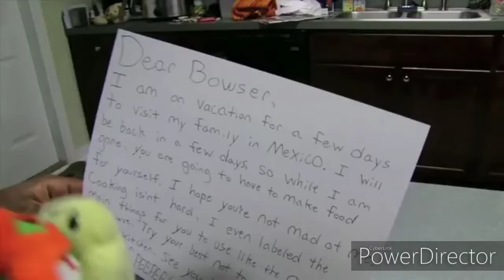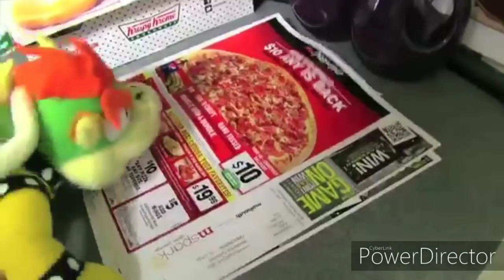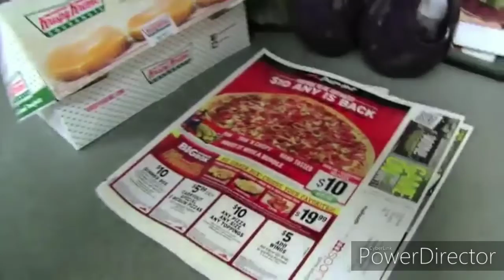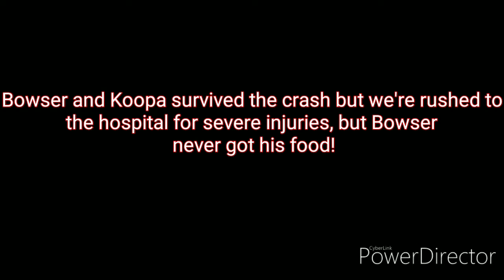YouTube Poop: Bowser's Hungry And He Can't Cook